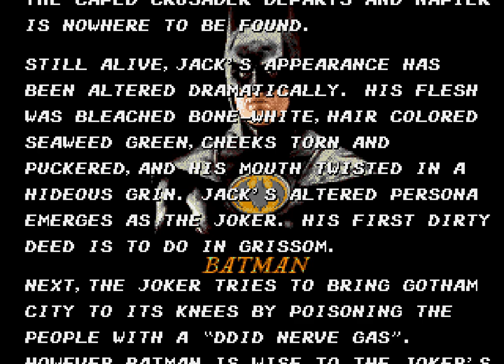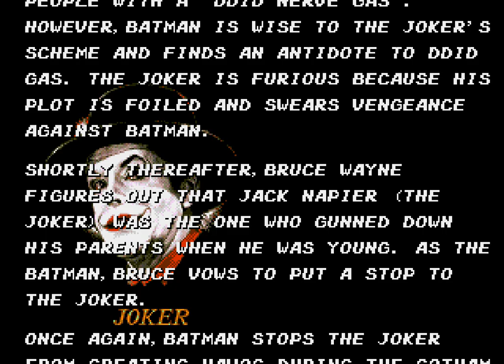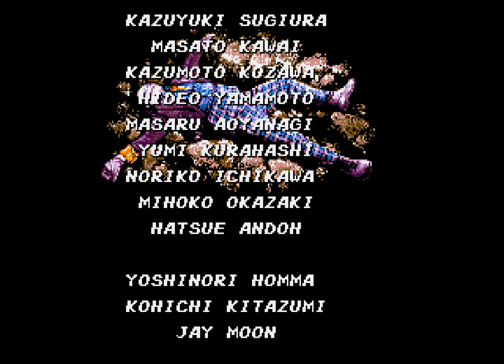Batman (Genesis) Full Longplay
Batman also known as Batman: The Video Game is a video game released for the Sega Genesis, which was inspired by the Tim Burton-directed Batman film from 1989. The Genesis version was also produced by Sunsoft. The game is more faithful to the film's plot than the NES version and features levels in which the player controls Batman's vehicles.
Levels
Gotham City Street: Batman fights his way through numerous henchmen on a rainy night in Gotham.
The Axis Chemical Plant: Batman infiltrates the Axis Chemicals plant, fighting Jack Napier's henchmen, and then knocks Napier into the vat of chemical liquid, transforming him into the Joker.
Flugelheim Museum: Batman makes his way through the museum, fighting the Joker's henchmen, and fights the large, boombox-wielding henchman, Lawrence.
The Batmobile: Batman and Vicki Vale are inside the Batmobile, escaping from the Joker.
Gotham City Carnival: Batman, piloting the Batwing, must cut wires connected to the Joker's parade balloons, inflated with Smilex gas, to save Gotham City.
Gotham City Cathedral: Inside the city's colossal cathedral, Batman progresses to the final confrontation with the Joker.
Unlike the NES version, this version stays closer to the plot of the film, and features the Batmobile and Batwing in the form of horizontal shooting levels. While the NES version allows three unique weapons and unlimited continues, the Genesis version only has the Batarang as a special weapon with limited continues. The grappling hook is an additional item. The game also deviates from the film plot because, in the film, Batman attempts to save Napier from falling into the chemicals, but fails. However, in the game, Batman actually knocks Napier into the vat. This game has several cutscenes, with the player advancing to the next destination after defeating a boss character.
Like the NES version, the music was also composed by Naoki Kodaka.
IGN gave the game a review score of 6/10 saying that "Sunsoft's Batman accurately recreates the movie and it was certainly a welcome treat after seeing the import featured in early gaming rags. Unfortunately, the game is too short and not especially challenging." The game holds an aggregate score of 70% on GameRankings.